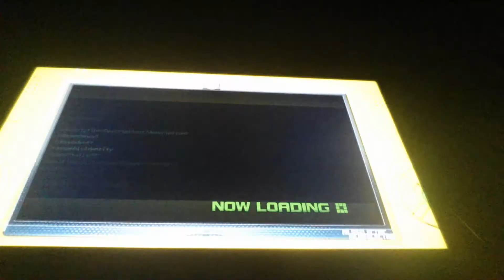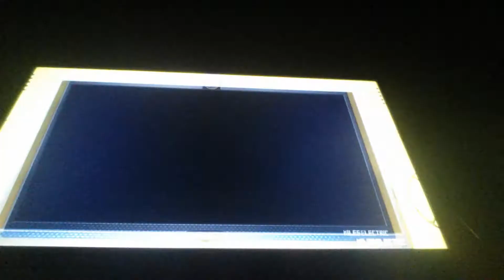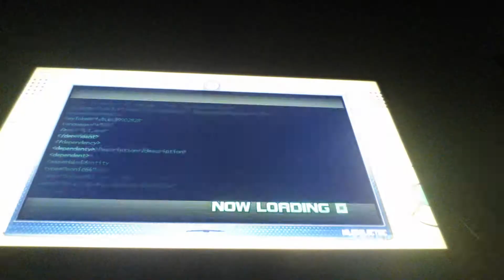Sonic Unleashed Part 5